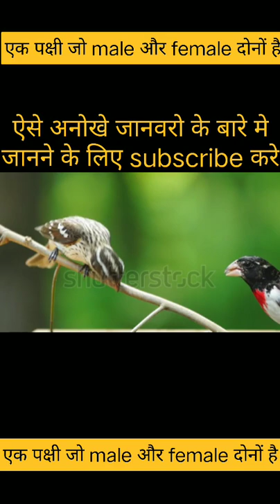एक पक्षी जो male और female दोनों है 😨🕊️ rose breasted grosbeak 😨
एक अनोखा पक्षी जो male और female दोनों है
🕊️rose breasted grosbeak